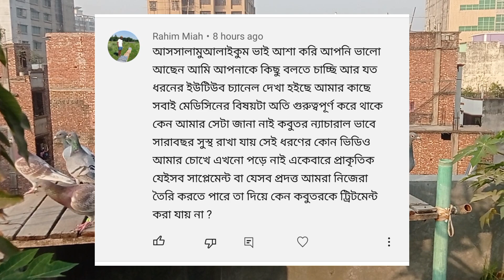রেসার কবুতরের ন্যাচারাল ট্রিটমেন্ট কোথায় পাবো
pigeons video